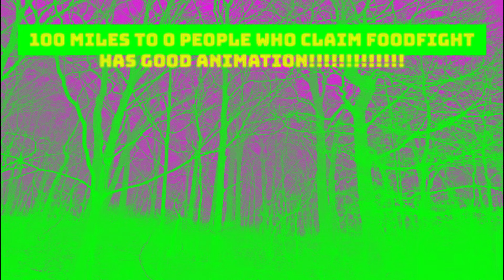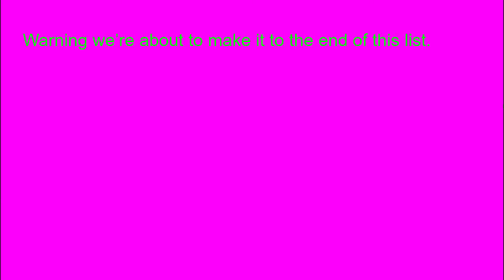My BTNL Bad EDTION PART 4 FINAL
I used this before so why not?
200-121 Just bad Zone
120-1 Danger Zone
0.9-0 Worst Zone
-1--30 Minus Zone